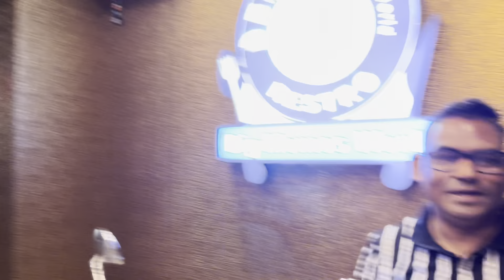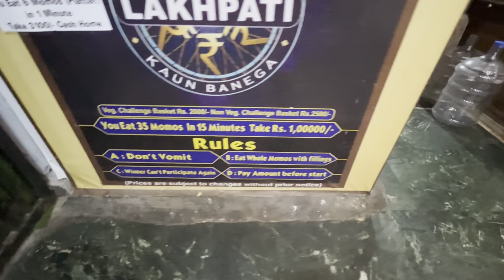BMW MOMOS The king of Challenges | Karkardooma | TheVirtuousVlogger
BMW MOMOS the king of challenges per hum gye or try kiye inke 6 types of momos... Taste kaisa tha or ye khaane mein kitna worth the ye jaan ne k liye video ko end tak zaroor dekho or video pasand aaye to like and share zaroor karein...